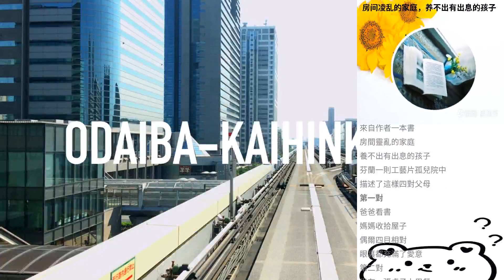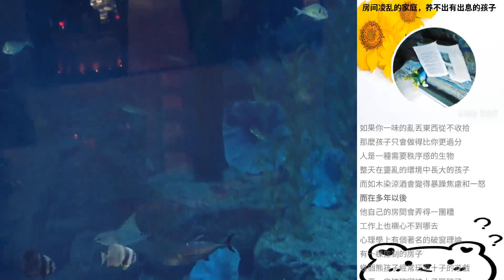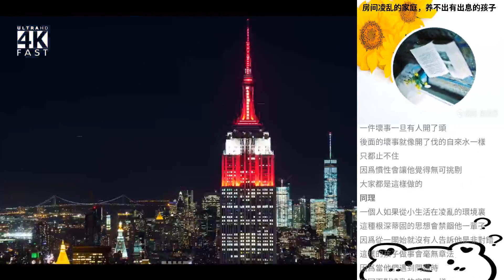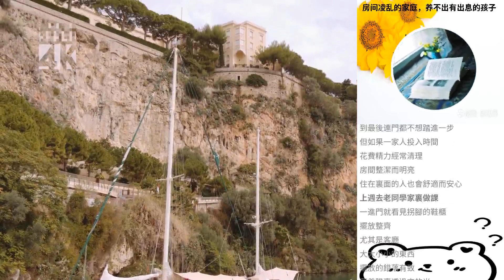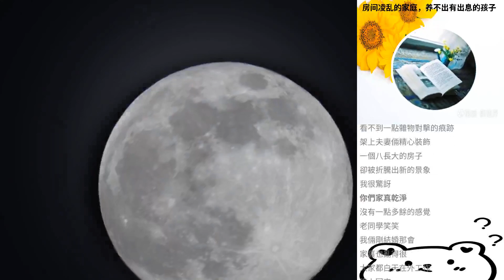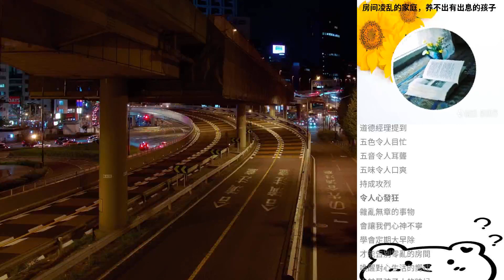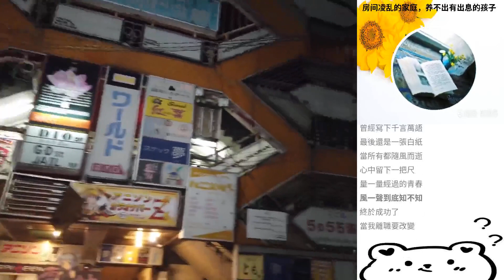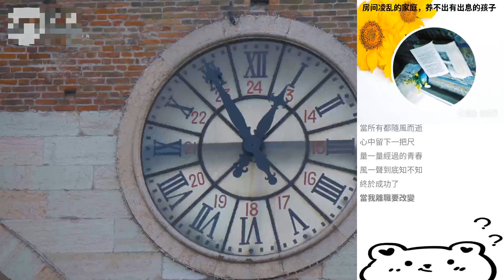房間淩亂的家庭，養不出有出息的孩子